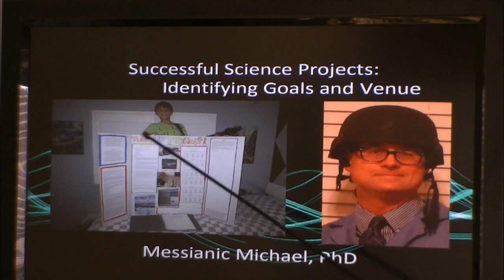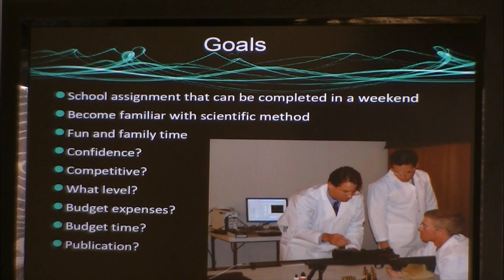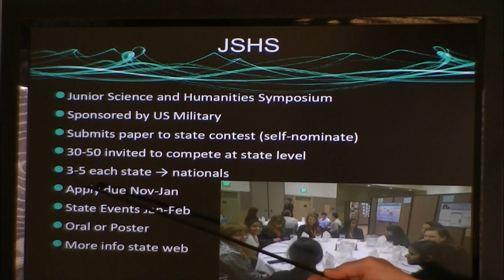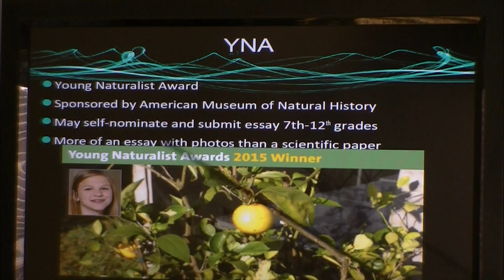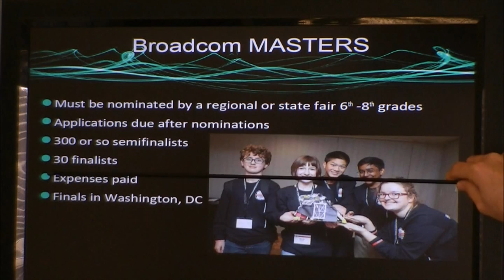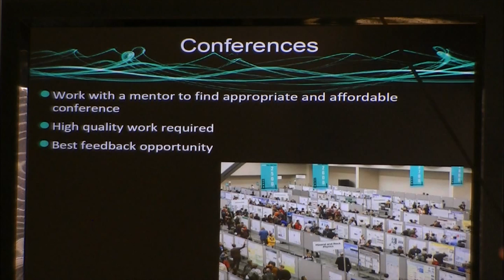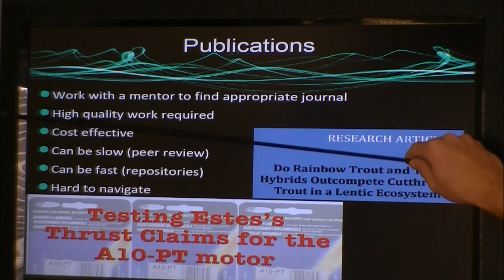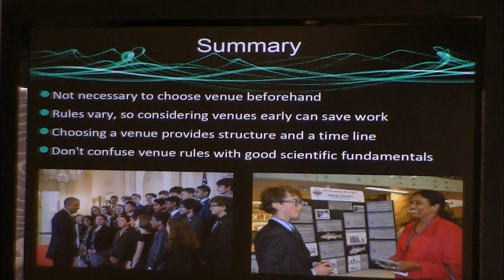Successful Science Projects 2 Goals and Venues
Over the past few years, the authors have served as teachers, qualified scientists, mentors, and/or parents on dozens of science projects assisting students ranging from elementary school projects that can be completed in a weekend to high school and college freshmen projects that take a semester or year to complete and yield published scholarly papers and/or compete at the highest national and international levels. This video describes what we have observed to be important to success.